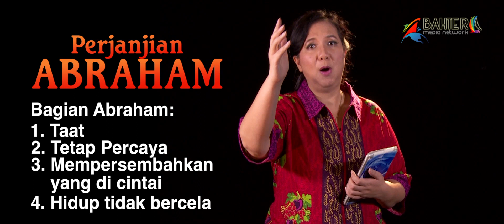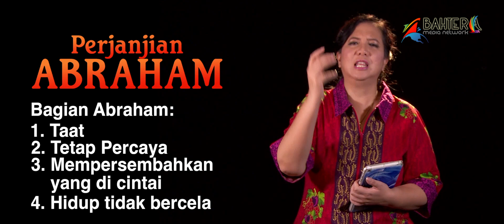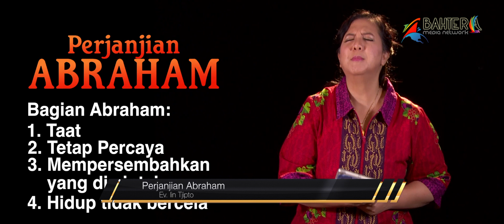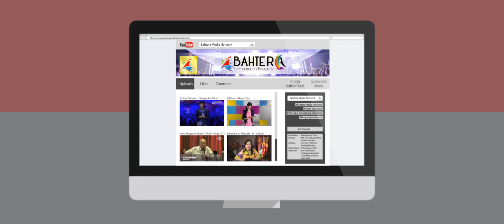Perjanjian Abraham (Serial 7 Perjanjian) Ev - Iin Tjipto